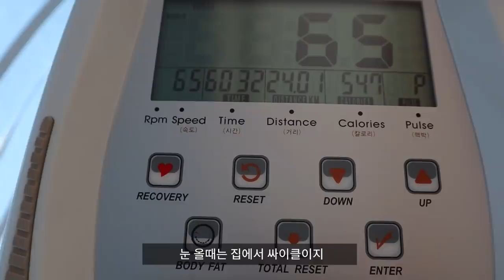먹방브이로그) 슬기로운 집콕생활, 콘듀치킨 먹고 홈짐 만들기🏃🏻‍♀ (ft.와플대학 누텔라 젤라또 와플, 콘치즈볼, 마라샹궈, 꿔바로우, 오트밀, 소소한 크리스마스하울)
오늘은 먹방 브이로그를 들고 왔습니다!
요즘 새로 산 고정자전거로 운동하면서
드라마 보는 재미에 빠졌어요!
지금 다들 많이 힘든 시기를 지나고 있으실텐데..
우리 조금만 더 힘내보자는 말밖에 하지 못하네요
다들 말은 안해도 힘드실텐데 정말 조금만 더 힘내봐요!
항상 기도하고 있습니다🙏
우리 따뜻한 연말 보냅시다❤

상품 품절이예요..! 인기가 많았던 상품이었나봐요😭

✔️먹은 음식
또래오래 콘듀치킨, 콘치즈볼, 치즈볼, 연유
와플대학 치즈케이크 누텔라 젤라또 와플
애플잼 시나몬 와플
초콜릿 오트밀
라화쿵부 마라탕 분모자 추가
마라샹궈 중국당면 추가
미니 꿔바로우

✔️식품 정보
노던 골드 퀵 오트밀 - 마켓컬리
137도 아몬드 밀크 - 마켓컬리
무가당 발로나 코코아 가루 - 웰베이킹
오리지널캐나디언 알레가니 유기농 메이플시럽 - 쿠팡
벨기에 다크 초콜릿 - 코스트코
카카오닙스 - 착한습관/쿠팡
치아씨드 - 천애지 하늘사랑/쿠팡

✔️식기류 정보
오트밀 넣은 볼 - 시라쿠스
사각 손잡이 유리컵(사이즈 대) - 시논샵
와플 나무 접시 - 아카시아 나무 원형 접시/맛있는 유혹
나무 쟁반 - 포롱포롱 잡화점 망원점
우드 스푼 - 정보없음

✔️옷정보
노란색 잠옷 - 쥬니쥬
오트밀 니트 - 프롬비기닝(약 1년전 구매)
운동할 때 입은 레깅스 - 젝시믹스
운동할 때 입은 상의 - 자라 (품번모름)
운동할 때 신은 운동화 - 정보없음
와플 먹을 때 입은 가디건 - 프롬걸즈/알파카 가디건
네이비 브이넥 맨투맨 - 프롬비기닝/자체제작

✔️안경
글라스스토리

✔️크리스마스 하울 제품들
영상을 확인해주세요 :D

키: 157cm
체중: 46-48kg
카메라: Canon m50, I-phone XR
편집프로그램: Premiere Pro 2020